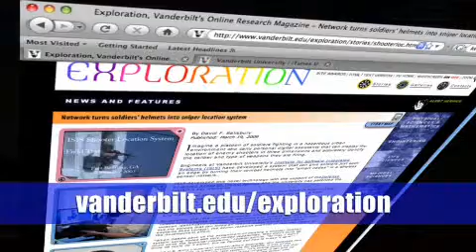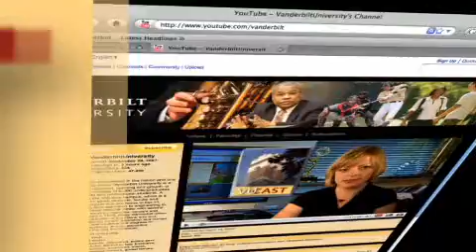VUCast for April 17, 2009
How a "smart helmet" could help troops, why Vanderbilt went dark and remembering School House Rock!